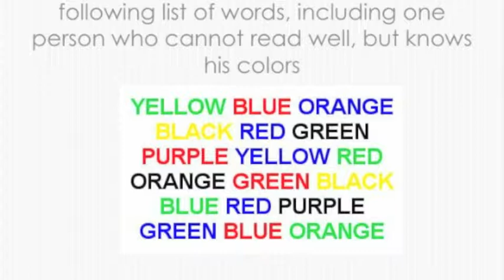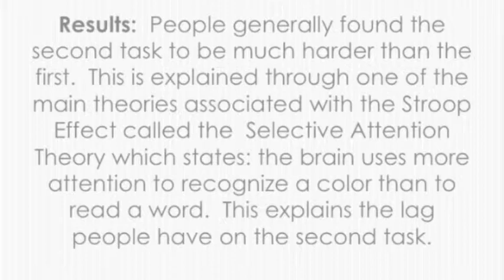Psychology 001 Stroop Effect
The Stroop Effect, named after John Ridley Stroop who first published the effect in English in 1935.